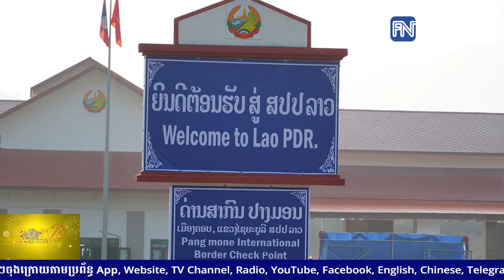ឡាវប្រកាសរកឃើញ ករណីឆ្លងកូវីដ១៩ថ្មីៗ ចំនួន៣៤៩នាក់ ក្នុងរបាយការណ៍ថ្ងៃចន្ទនេះ